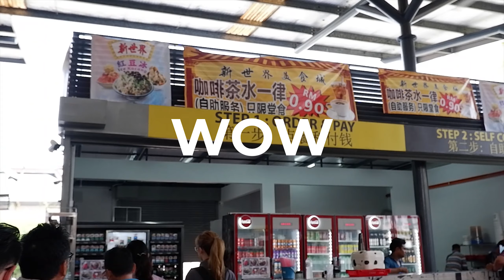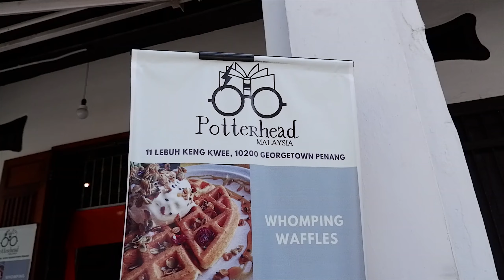EATING OUR WAY THROUGH PENANG | Penang Vlog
Isabelle and Yen Li again?
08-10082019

Filmed on:
Fujifilm X-T100